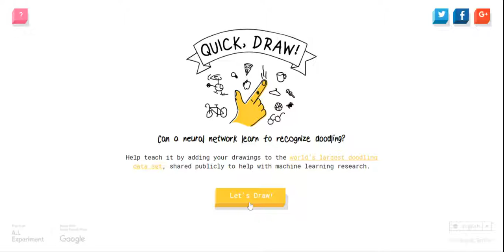QUICK DRAW!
Sub for more anything like for more QUICK DRAW